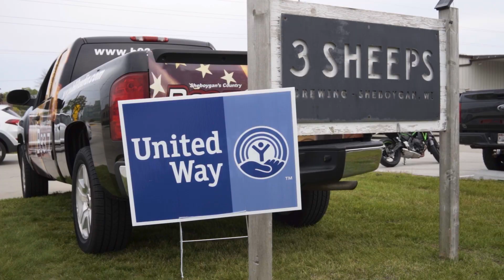2023-24 Campaign Kickoff and Day of Caring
What an incredible day of impact!

Final numbers from the day:
- 900+ Volunteers!
- 47 Nonprofit Projects for 33 Nonprofit Organizations
- 3,000+ Volunteer Hours
- $12,647 Project Grants Awarded

Platinum: Johnsonville Sausage & Kohler Co.
Gold: Bemis Mfg., HSA Bank, National Exchange Bank, Nemak
Silver: Associated Bank, Masters Gallery Foods, Sargento Foods, Sartori Cheese
Bronze: Aldag Honold Mechanical, Kohler Credit Union, Rocklin Industries
Partner: Clifton Larson Allen